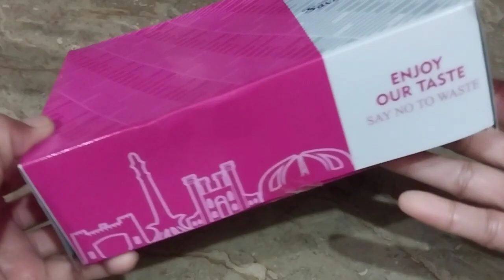alo k pakory | teatimesnacks| savour pulao | alo gobi paratha | pakora recipe | snacks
your quarries:-
vlogs , daily routine vlog  , vlogs4fun  , vlogs pakistani  , vlogs punjabi, Sunday Special Vlog ,